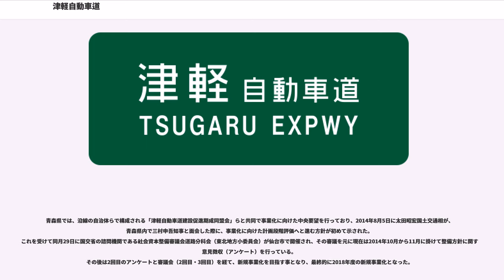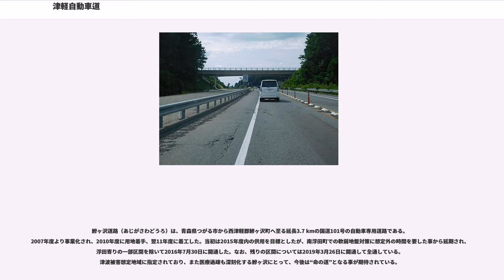津軽自動車道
津軽自動車道（つがるじどうしゃどう）は、青森県青森市を起点とし、東北自動車道の浪岡インターチェンジ (IC) から分岐して五所川原市を経由し西津軽郡鰺ヶ沢町に至る、全長約38キロメートル (km) の国土交通大臣指定に基づく高規格幹線道路（一般国道の自動車専用道路）（国道101号）である。略称津軽道。高速道路ナンバリングにおける路線番号は「E64」が割り振られている。

津軽自動車道は東北自動車道 浪岡ICより分岐し、西北五地方の中心都市である五所川原市を経て津軽半島の付け根に位置する西津軽郡鰺ヶ沢町へと至る自動車専用道路である。当該道路の距離は約40 km弱と短く単一県内で完結する路線ではあるが、将来的には構想段階にある西津軽能代沿岸道路と一体的に青森県西部の日本海沿岸ルートを構成する。

またこの地域は特別豪雪地帯に指定されており、日本海からの突風による地吹雪で視界不良が頻発する国道101号の安全性確保や、五所川原市街地をバイパスする事で8月の五所川原立佞武多まつりをはじめ五所川原市中心部の交通規制実施時・混雑時にも迂回路として機能し、定時性を確保する事で西北五地方からつがる総合病院など救急指定病院への搬送時間を短縮するなどの役割のほか、物流効率化により同地方の基幹産業である農産物の輸送や域内の交流促進、観光客誘致など産業面・文化面で地域を支えるという目的も併せ持ち、この道路は単に広域幹線道路の一部であるという枠に収まらない。

現在は青森市浪岡徳才子の東北自動車道と国道7号浪岡バイパスの交点からつがる柏ICまでの19.5 kmとつがる市の津軽中部広域農道の交点から鰺ヶ沢ICまでの3.4 kmが開通しており、起点では国道7号を挟んだ信号のある平面交差で東北自動車道に接続する。
将来的には津軽自動車道を2 km延長して浪岡ジャンクション (JCT) に直接接続し、自動車専用道路のみで東北自動車道と接続される計画もあるが、事業化はされていない。

東北自動車道浪岡ICから浪岡五所川原道路までの区間。

浪岡五所川原道路（なみおかごしょがわらどうろ）は、青森県青森市から五所川原市へ至る延長約15.7 kmの自動車専用道路である。
国道101号の自動車専用道路として1991年度に青森県を主体として事業着手し、1993年度には国土交通省による直轄権限代行に変更された。翌94年度に着工し、2002年11月には浪岡徳才子 - 五所川原東IC間が、2007年12月には五所川原東IC - 五所川原北IC間がそれぞれ暫定2車線ながら開通し、全線が供用された。

五所川原西バイパス（ごしょがわらにしバイパス）は、青森県五所川原市からつがる市へ至る延長約3.8 kmの国道101号の自動車専用道路である。2004年度より事業化され、2006年度に用地着手、翌07年度に着工した。2014年11月3日に開通し、これにより五所川原市街地を通らずに鰺ヶ沢町・つがる市中心部と東北道方面との往来が可能になった。

柏浮田道路（かしわうきたどうろ）は、青森県つがる市の延長12.3 kmの国道101号の自動車専用道路である。2018年度に事業化された。

青森県では、沿線の自治体らで構成される「津軽自動車道建設促進期成同盟会」らと共同で事業化に向けた中央要望を行っており、2014年8月5日に太田昭宏国土交通相が、青森県内で三村申吾知事と面会した際に、事業化に向けた計画段階評価へと進む方針が初めて示された。
これを受けて同月29日に国交省の諮問機関である社会資本整備審議会道路分科会（東北地方小委員会）が仙台市で開催され、その審議を元に現在は2014年10月から11月に掛けて整備方針に関する意見徴収（アンケート）を行っている。
その後は2回目のアンケートと審議会（2回目・3回目）を経て、新規事業化を目指す事となり、最終的に2018年度の新規事業化となった。

鰺ヶ沢道路（あじがさわどうろ）は、青森県つがる市から西津軽郡鯵ヶ沢町へ至る延長3.7 kmの国道101号の自動車専用道路である。2007年度より事業化され、2010年度に用地着手、翌11年度に着工した。当初は2015年度内の供用を目標としたが、南浮田町での軟弱地盤対策に想定外の時間を要した事から延期され、浮田寄りの一部区間を除いて2016年7月30日に開通した。なお、残りの区間については2019年3月26日に開通して全通している。津波被害想定地域に指定されており、また医療過疎も深刻化する鰺ヶ沢にとって、今後...